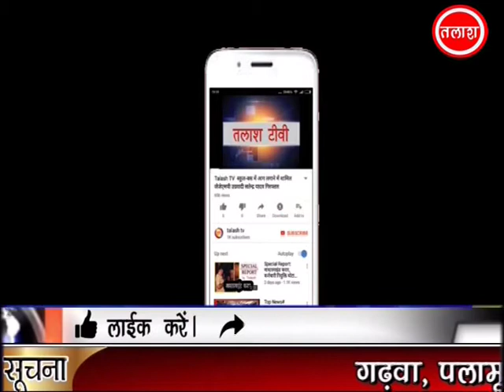नावाबाजार | पलामू | आदिवासी समुदाय के पुर्वजो को भुलाया नही जा सकता : ब्रह्मदेव प्रसाद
नावाबाजार(पलामू) : प्रखंड के महूगाई  गांव में बिश्रामपुर विधानसभा क्षेत्र के समाजसेवी  सह भावी प्रत्याशी ब्रह्मदेव प्रसाद वस्त्र वितरण तथा दुगोला सांस्कृति कार्यक्रम करवाया गया। जिसमें विश्रामपुर के  गायक विजय बावली और छत्तरपुर के गायक चंदन चहेता बीच शानदार मुकाबला किया गया है। कार्यक्रम को संबोधित करते हुए। समाजसेवी ब्रह्मदेव प्रसाद ने कहा कि आज भी आदिवासी समुदाय अपनी संस्कृति  बचाये हुए है। उन लोगो के पूर्वज देश के आज़ादी में अहम योगदान है।जिसे भुलाया नही जा सकता है।मौके पर संयोजक मिथलेश विश्वकर्मा, अध्यक्ष संजय कुमार सिंह,राजकिशोर सिंह,के साथ काफी संख्या में आदिवासी समुदाय के लोग उपस्थित थे।
Latest News
Breaking News
Current News
garhwa news
palamu news
latehar news
Talash TV